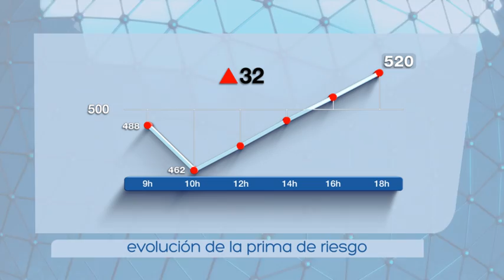reel y ejemplos informe del año 2012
bobina con piezas y aplicación del diseño del resumen del 2012 de informe semanal